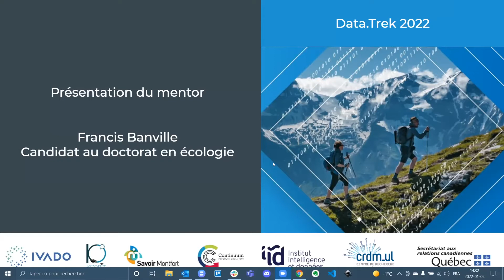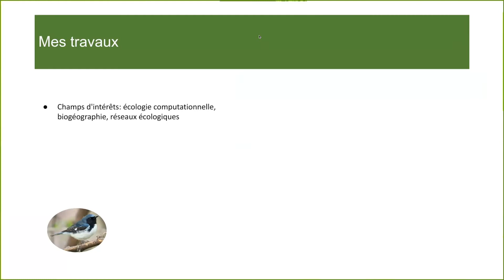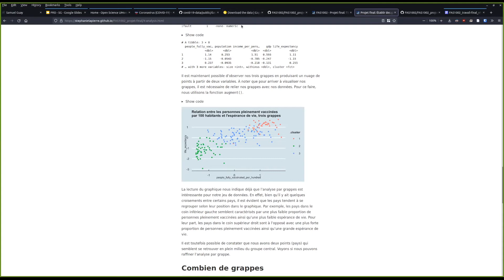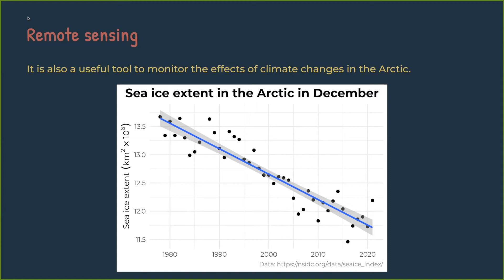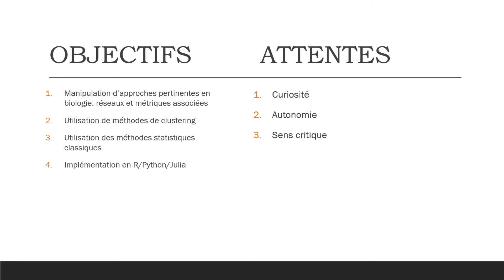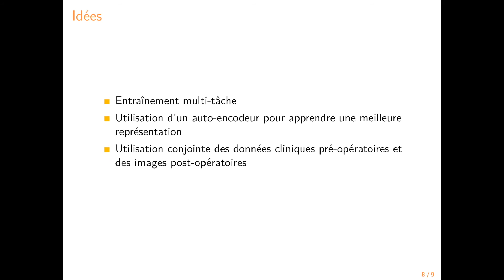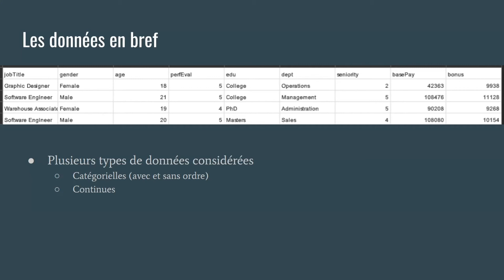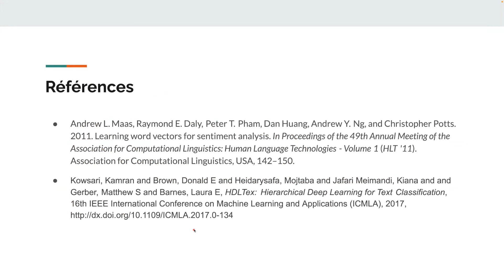Atelier 3 - "Présentations des mentors" par les mentors du Ran.Données 2022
Présentations des mentors du Ran.Données données le mercredi 5 janvier 2022 dans le cadre de la formation Les 100 jours de Ran.Données organisée par IVADO, le CRDM de l'Université Laval et l'Institut du Savoir Montfort. Ordre de passage des mentors :

1.Francis Banville
2.Catherine Bouchard
3.Gabriel Dansereau
4.Samuel Guay
5.Ronan Lefol
6.Philippe Massicotte
7.Loïc Mangnier
8.Diego Maupome
9.Frédérik Paradis
10.Marie Eve Picard
11.Fanny Rancourt
12.Etienne Tajeuna
13.Marouane Yassine